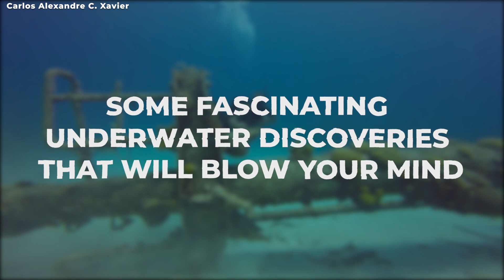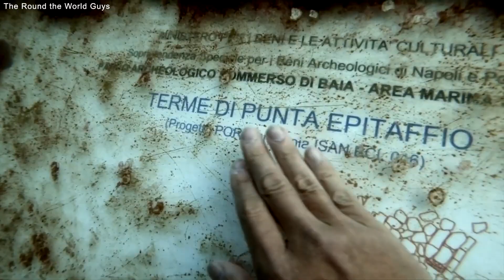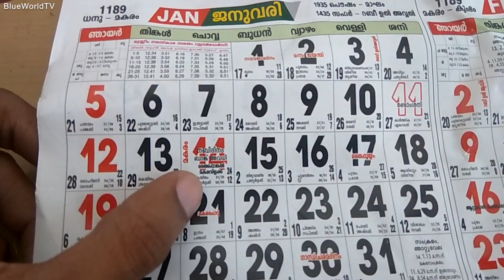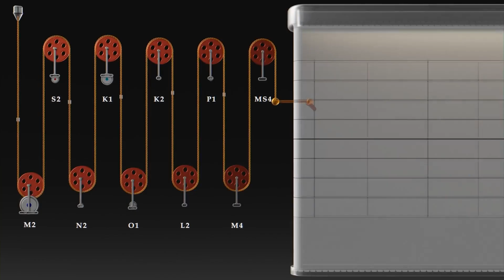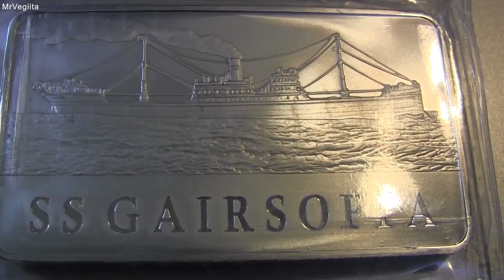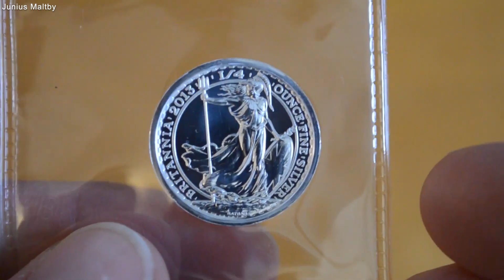Scientists New Underwater Discoveries Surprised the Whole World!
Something about the undersea environment intrigues us; it can be our curiosity and fascination about what more might be below the water's surface or the notion that huge cities might be buried beneath the ocean's surface, out of sight and out of sight reach. Fortunately, submerged discoveries are only sometimes out of reach, and every year more remarkable discoveries are uncovered owing to improving technologies in the discipline of marine archaeology.